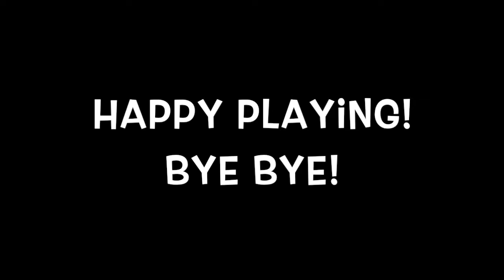How to play harp, the basics, harp tutorial for beginner No. 6/10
Hello my friends, I have received a few request on doing harp tutorial online, and I thought this is a great idea.  So here it is!  I use my 12 string harp for demonstration but the skill and technique used are the same for all other harps, e.g. lever harp, concert harp etc.  This is how harpist plays,  doesn't matter what size the harp is.

My style is French, Salzedo Style.  I've been playing and teaching over 10 years, I might have adapted my own way of playing along the years and didn't realise it.  Anyway, my goal is to make the most beautiful sound out of this beautiful wooden instrument.

This is a 10 tutorials set.  I have included all the basics you need to know to play the harp beautifully.  And I mean it.  You can play it like me in 10 days!

Let's call these 'tutorials' as a sharing more than teaching because there can't be just one method to play good music.  Some method works for you and some works for me.  If you have a better/another way to play the harp, please share with me!

Let me know how you get on!  If you experience difficulties, let me know and I'll solve them for you.  Yes, I have seen all kinds and shapes of fingers, hands and wrists, trust me, I know how to solve them!  Haha!!

Happy playing!  Have fun!

Today's topic:  CHICKEN WING GAP.
Meaning there must be a space between the thumb and finger when we play with our thumb.  Why not no space? I found that thumb has less space to move if it sticks to the second finger.  And can only use limited strength.  Thumb can deliver a better tone if it plucks the strings without touching the second finger.  However, thumb has to close completely and touch the second finger AFTER plucking.

You can take online harp lesson with me. I teach students via skype/zoom/facetime/signal.  You can see my schedule and price list on my website under 'Online Lesson".